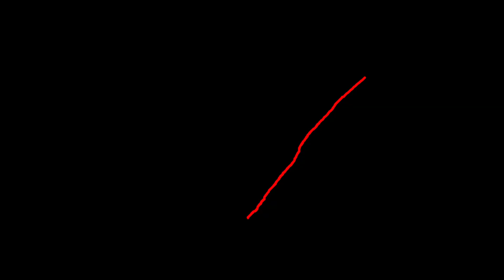Charidham New Odia Big Budget Movie | @AnubhavMohantyOfficial | Sanskari 🎬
Credit: @Amaramuzikodia 🙏❤️🙏

Charidham New Odia movie Update in Hindi
Charidham New Odia movie Update by Sanskari Reviewers 🎬
Ollywood Big Budget Movie Charidham Shooting Sets
Odia movie Charidham Hindi Review by Sanskari Reviewers 🎬